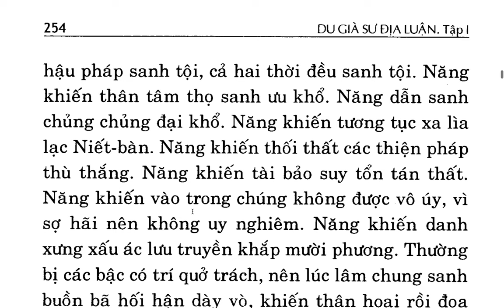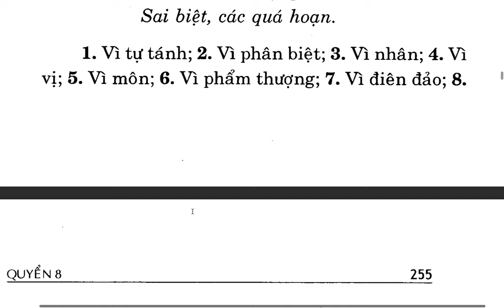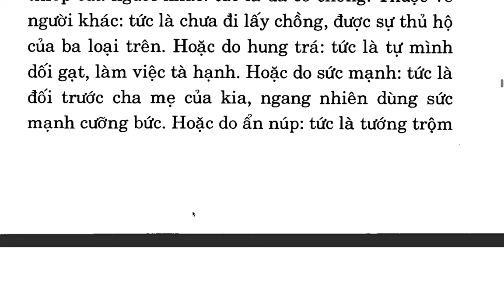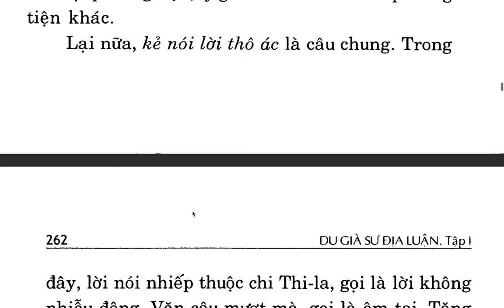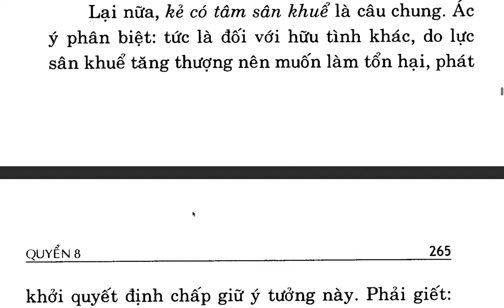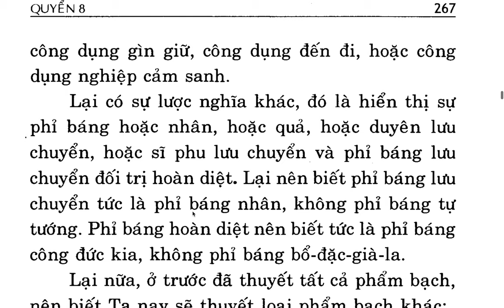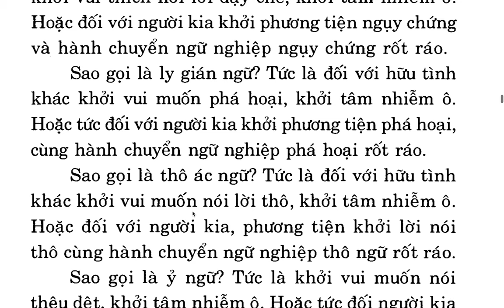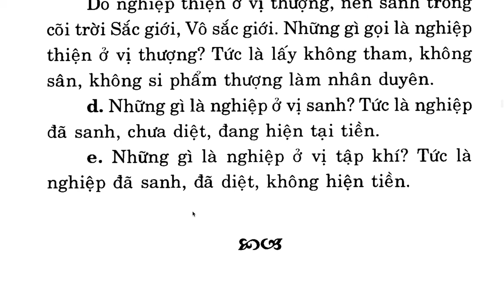Du Già Sư Địa Luận - Bồ tát Di Lặc - Việt dịch Thích Giác Phổ - Trần Phá Nhạc (13)